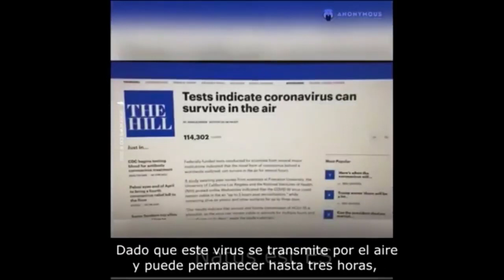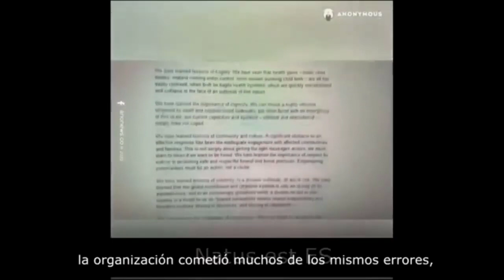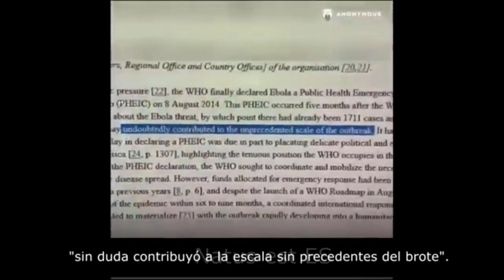ANONYMOUS: HABLA SOBRE EL CORONAVIRUS Y LA OMS!!!